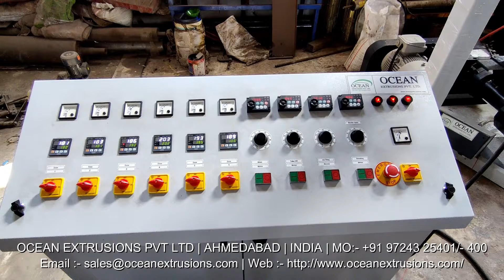Monolayer Blown Film Making Machine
Factory Add : -